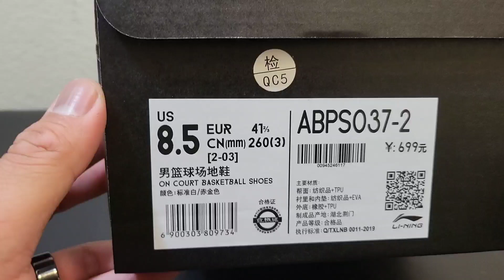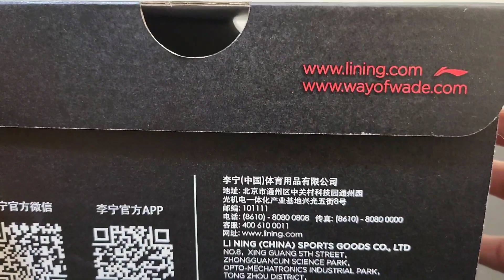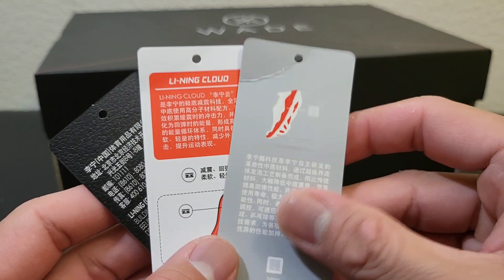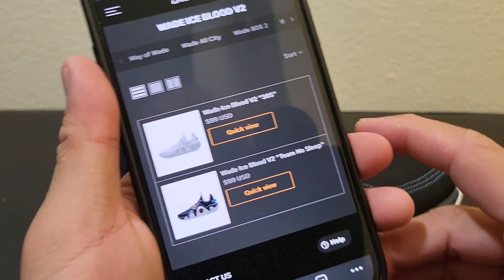REAL Review 23.02 | Li-Ning Wade Ice Blood V2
What's good everyone? Here is my performance review (or REAL review as I wanna call it) of the Li-Ning Wade Ice Blood V2. I hope you guys enjoy the video.